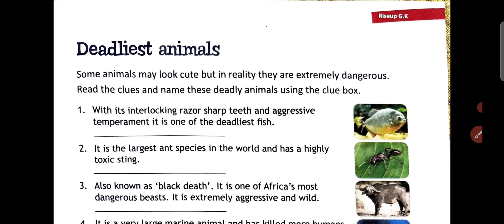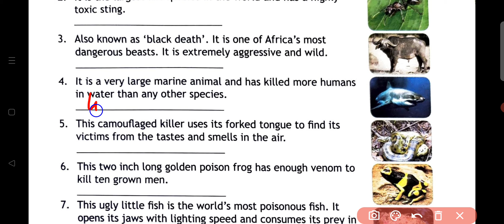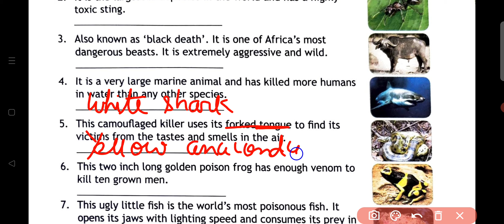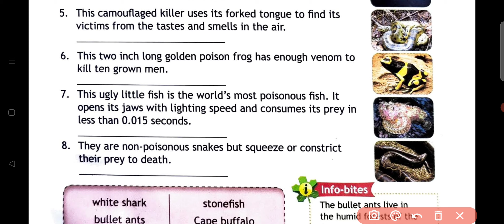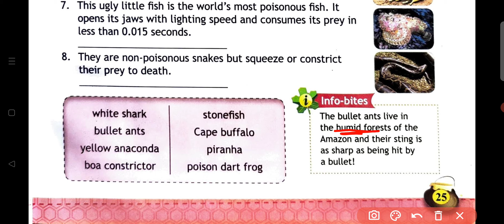Class - 6 | Chapter - 16 | Deadliest animals | Riseup GK Book | By - Sudhir Sir